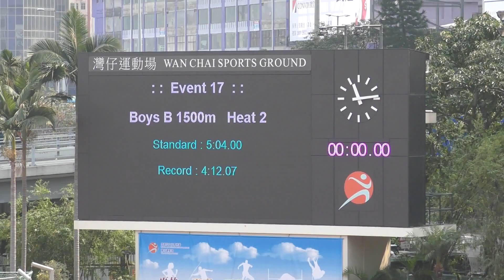2019-2-27 Inter School Athletics Competition 2018-2019 Day 1 - Boys B Grade 1500m Heat 2